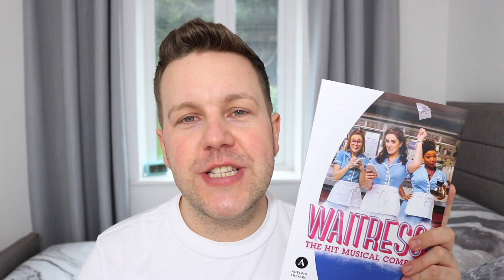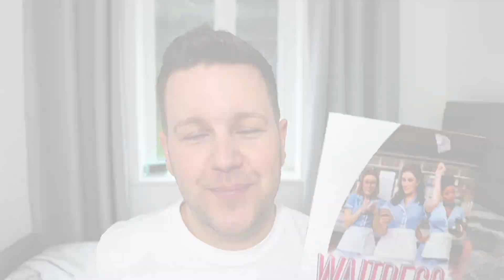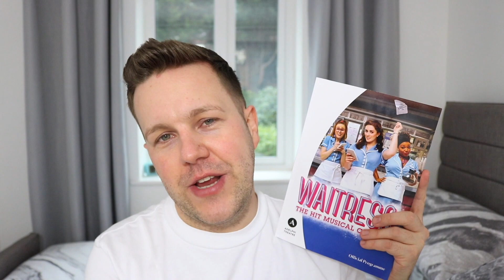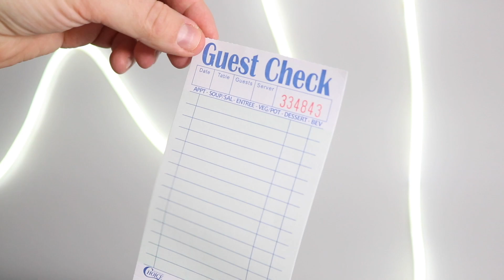WAITRESS THE MUSICAL | WEST END REVIEW 2020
We had an incredible time at Waitress the Musical, I hope you enjoy this West End review - Luke xo